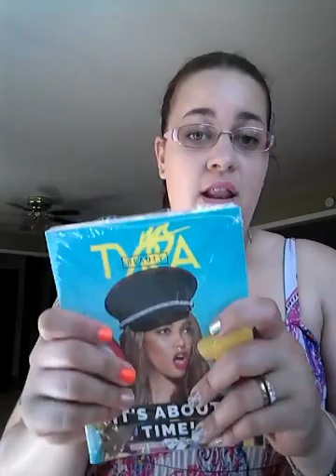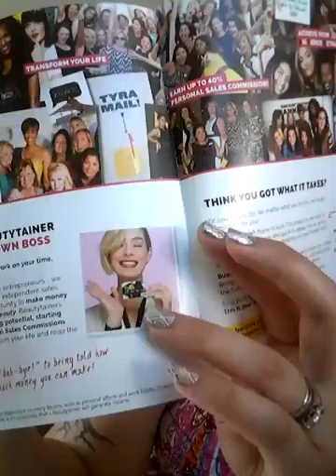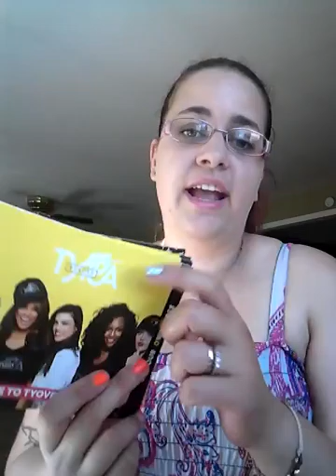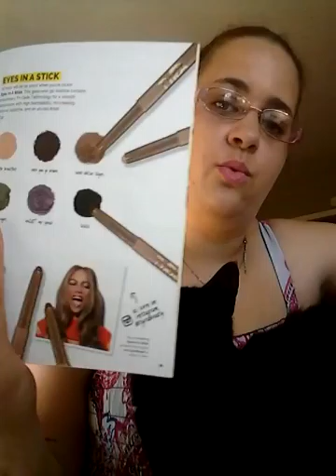tyra beauty unboxing!!!!!!!msy 2016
Jamberry
Facebook pages!